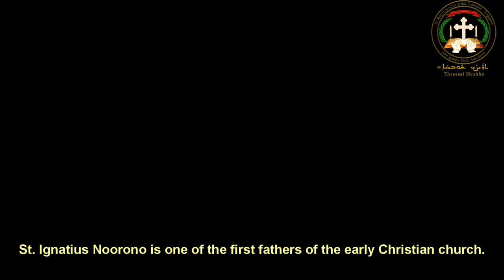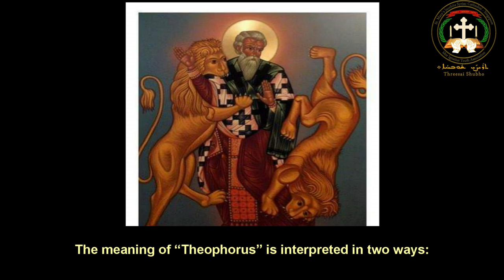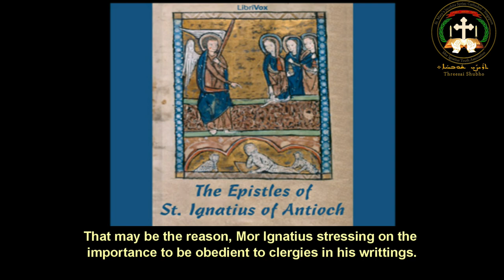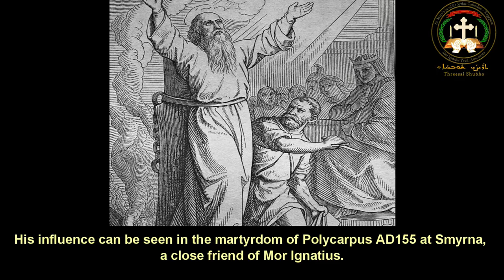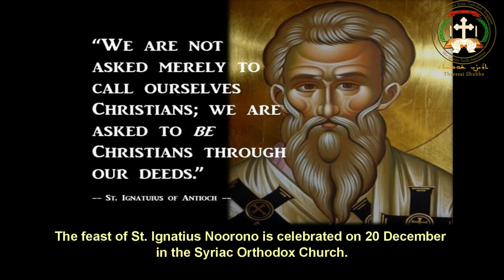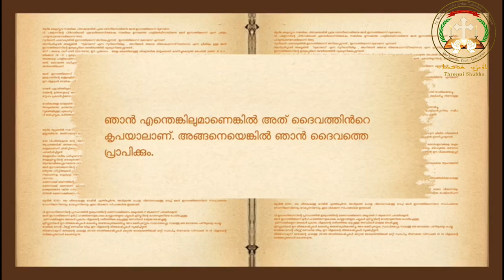Threesai Shubho- The Saints of Syriac Orthodox Church | Mor Ignatius Noorono | Malayalam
Threesai Shubho- The Saints of Syriac Orthodox Church | Mor Ignatius Noorono ( St. Ignatius of Antioch)

The Biography of Mor Ignatius Noorono